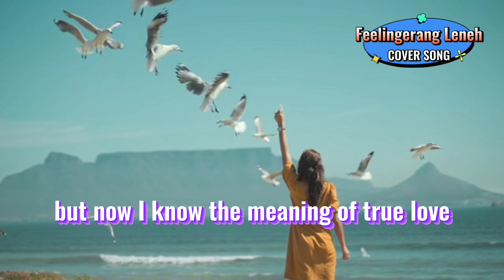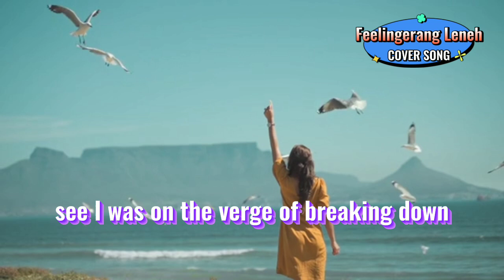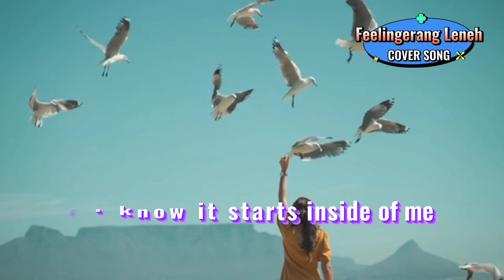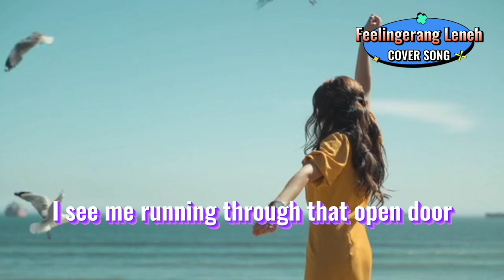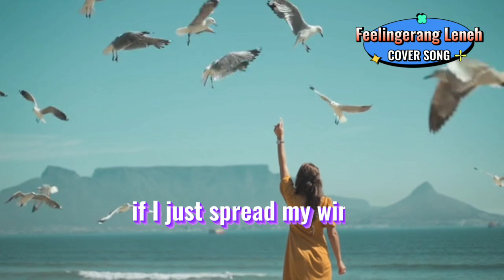I BELIEVE,I CAN FLY(R.KELLY) COVER